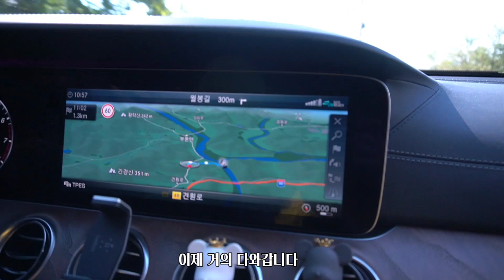노지캠핑 맑은강이 펼쳐지는곳 /무료캠핑장/무료차박지/애견동반캠핑/맑은물 강원도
인천에서 2시간반정도 거리로 갈수있는 노지캠핑장 다녀왔어요
차박지로도 유명한곳이더라구요 캠핑카, 카라반, 텐트트레일러등이
다양하게 노지캠핑을 즐기고있었답니다:)

카고트레일러와 스노우피크 리빙쉘롱프로만 가지고 다녀왔어요
콜맨 야전침대로만 간단하게 셋팅해도 괜찮더라구요

애견동반으로 리트리버송이와 푸들뽀미가 함께 다녀왔구요
무박으로 다녀오기 좋았습니다
주말이 아니면 사람도 많지않아서 더 좋을것같더라구요

무박으로 다녀온곳이었지만
준비를 더해서1박이상해도 좋을곳이네요
네비로 찍으면 바로갈수있는곳이라
주소가 궁금하시면 댓글주세요 답변드릴게요^^